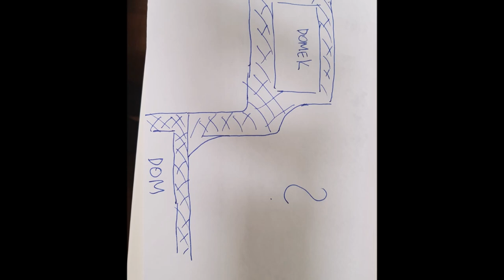Przydomowy bunkier Niespodziewany atak aury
Jak zbudować przydomowy bunkier? W tej części cyklu filmowego opowiem, jak rozwiązałem problemy z wodą.